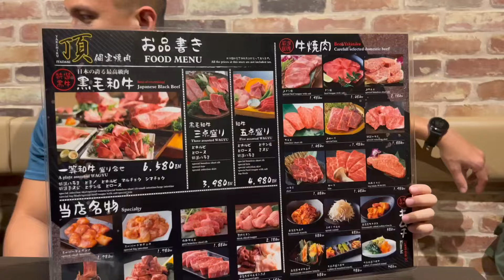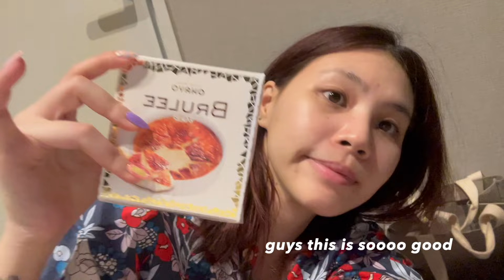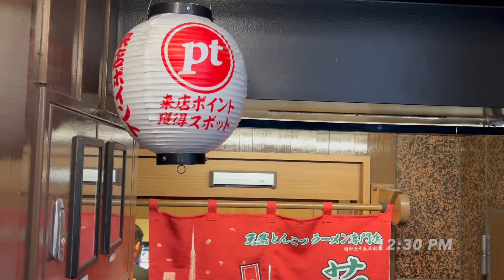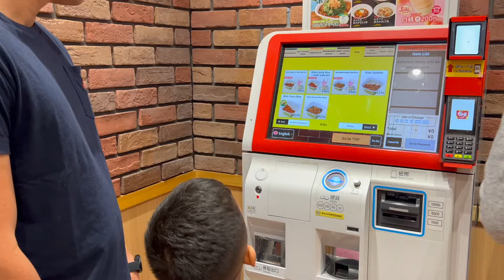vlog: Tokyo Japan with the family 🤍🗻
Last June, my family and I took a short family vacation in Tokyo, Japan. And finallyyyy the vlog is up! It took me some time to finish editing this vlog because by the time I got back, I had another trip with my friends (it'll be the next vlog 😉) and then got back to work right after 😁 This is just a few minutes of the whole trip. I really just tried to take videos as much as I could. I hope you enjoy this vlog 💟